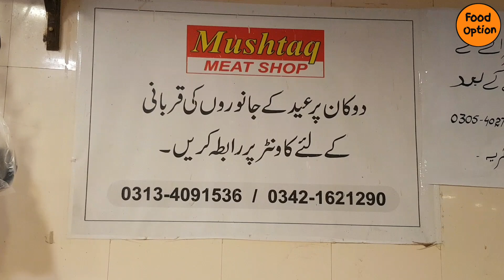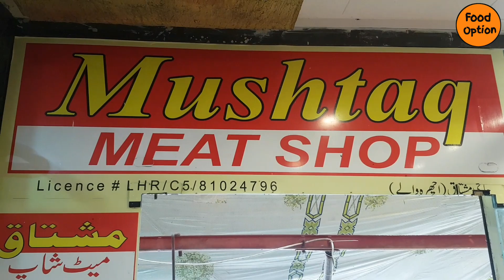mutton cutting l full mutton cutting